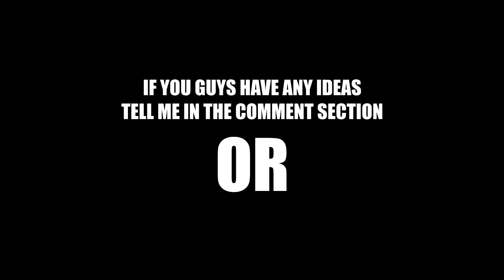M̷̥̿ ̷̣́A̷̲̋ ̸͘͜K̸̺͋ ̸̪̒Ḯ̴̭ ̴͎̐Ṇ̶̿ ̶̡̓G̶͚̽ ̸̻͐ ̶̛̠ ̷̲̄ ̵͉̃L̷̗̈́ ̴̤̉O̸͍͠ ̷̫͋V̷̠̇ ̴̥̀E̸̖̾ ̴̼̊